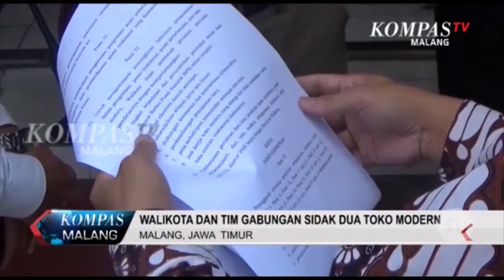KOMPAS MALANG SEPEKAN (27 OKTOBER 2018) SEG 1